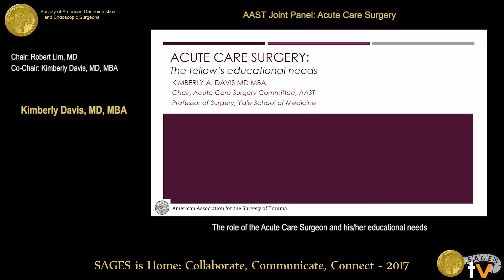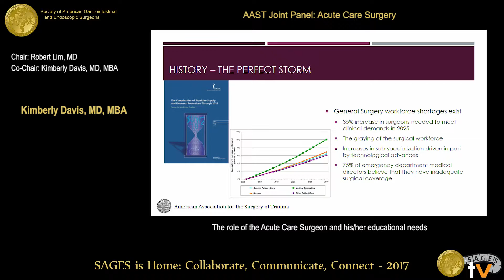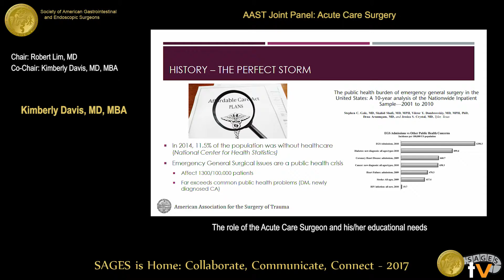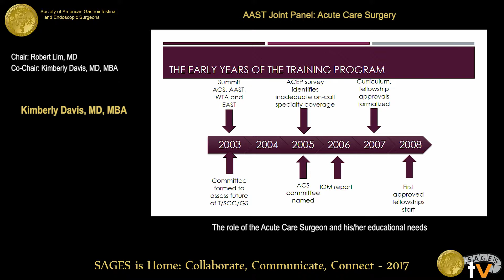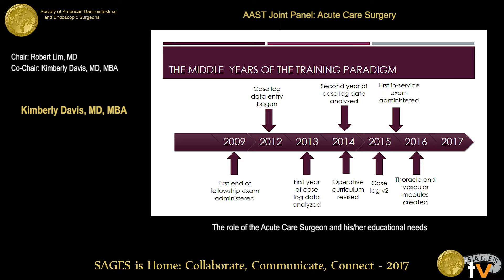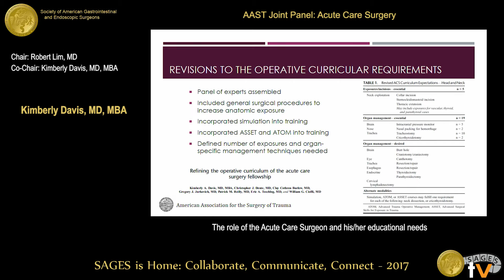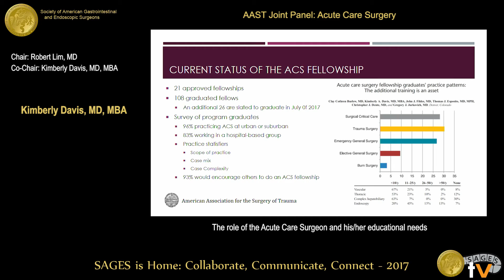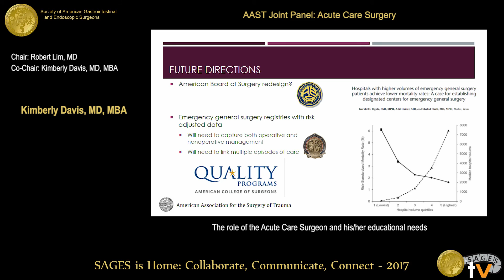Acute care surgery: The fellow's educational needs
Presented by Kimberly A Davis at the AAST Joint panel: Acute Care Surgery held during the 2017 SAGES Annual Meeting in Houston, TX on Thursday, March 23, 2017